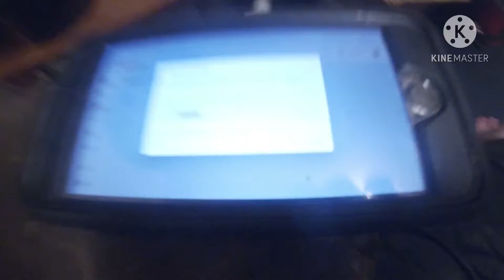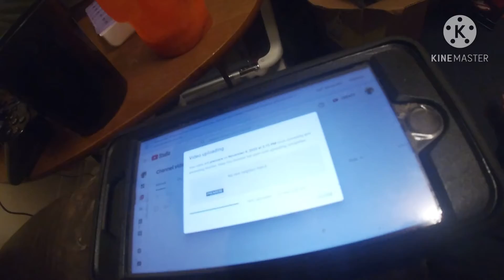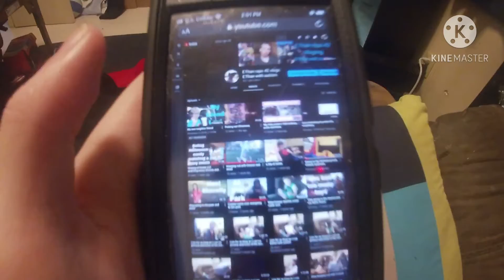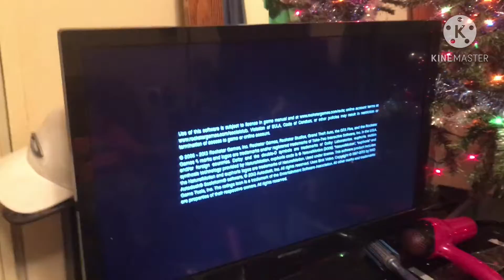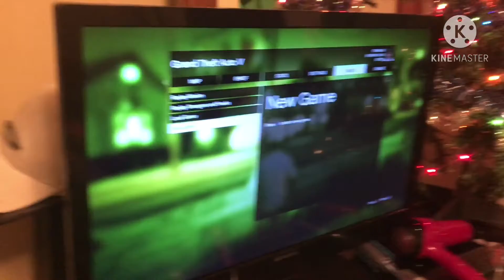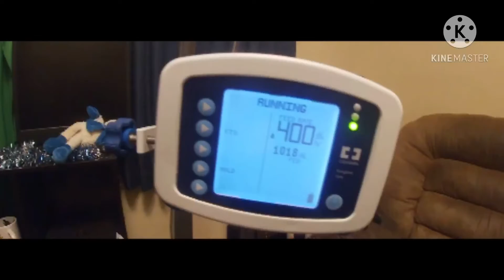A day at home and more